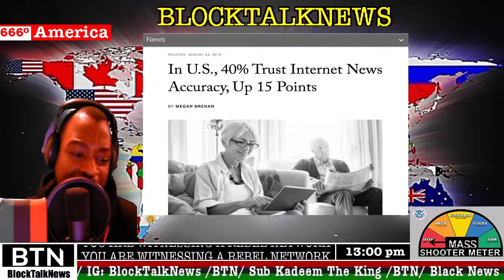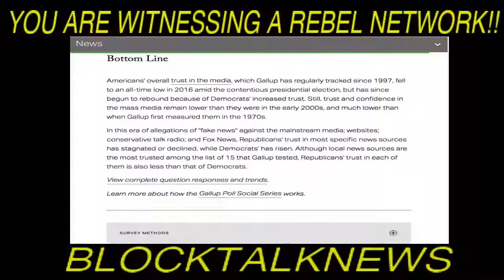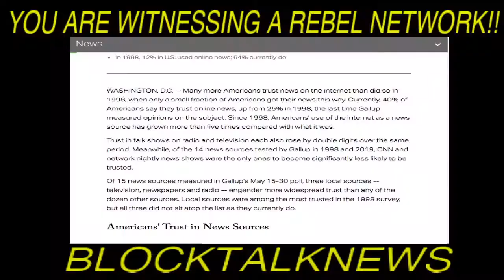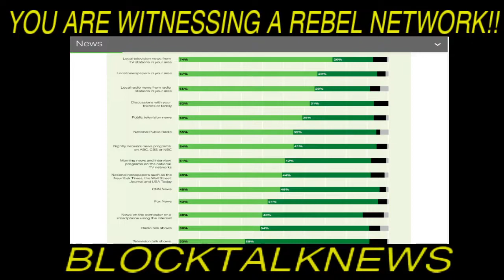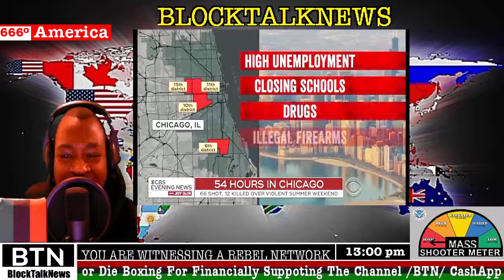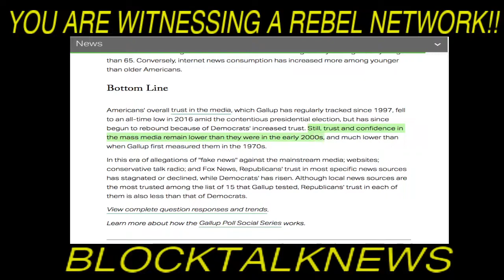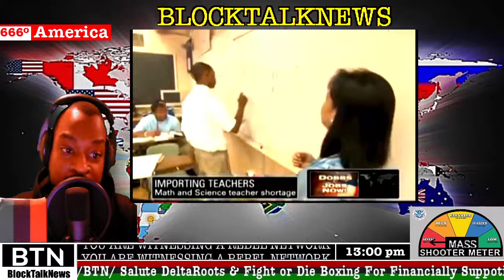Mainstream Media Trust Plummets